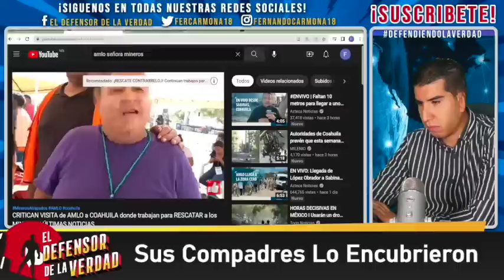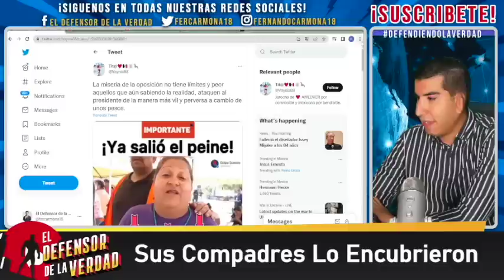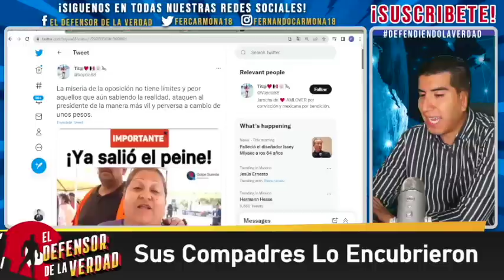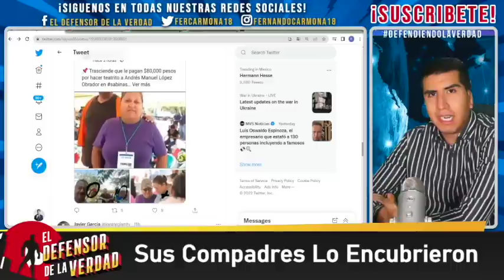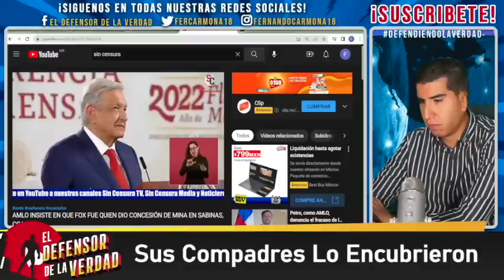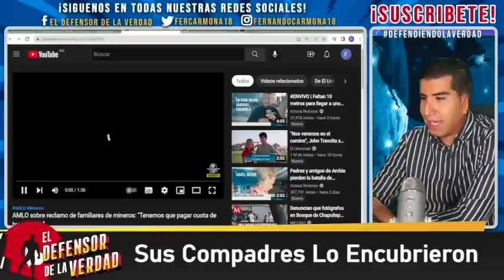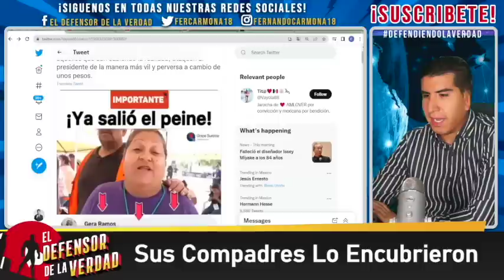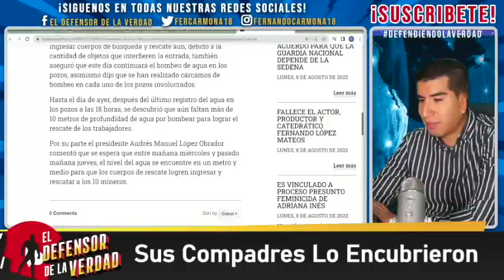Sobrino De La Mujer Q Le Gritó a AMLO Recibió 80 Mil De Calderón Para Fingir Q Tiene Hijos Atrapados